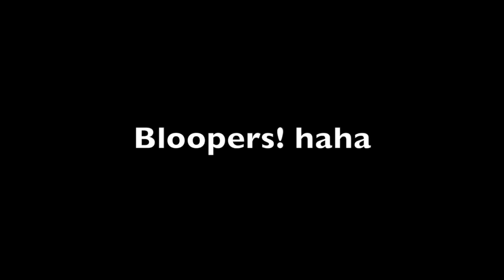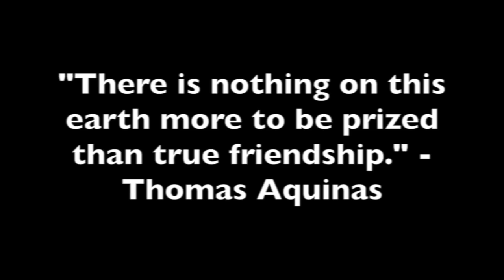BOLD LIP ON KAREN! Makeover Time!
This is Karen, I've known her since 8th grade! She's such a great caring friend! She doesn't wear too much makeup on a daily basis so this was a little new to her! BUT she looked BEAUTIFUL!

Remember, just because you wear makeup doesn't make you a beautiful person, it's whats inside that counts!
Karen is blessed with both!

I HOPE YOU ENJOYED THIS VIDEO! We definitely had so much fun!
Until next time, part 2 will be recorded soon!